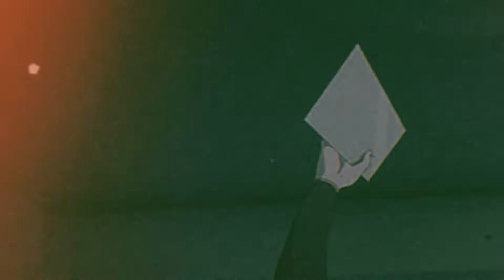Jakuta - Blankets and Wine